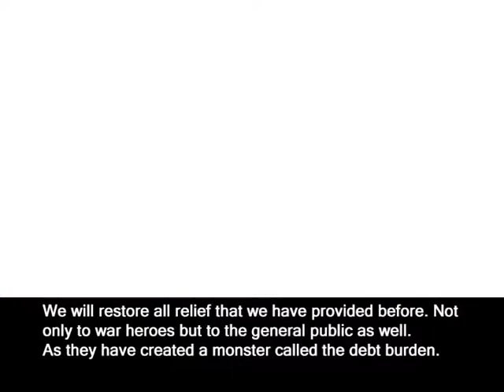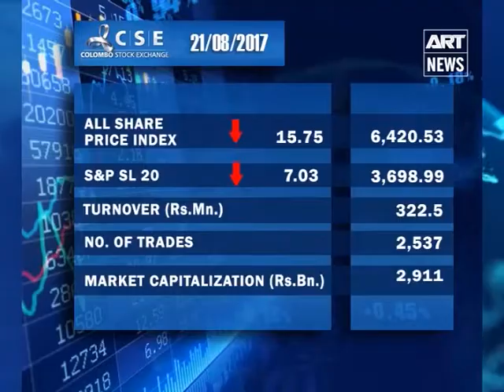State of Business - 21st Aug 2017